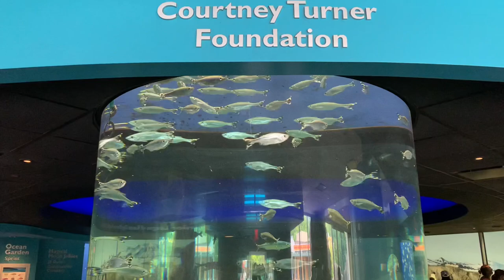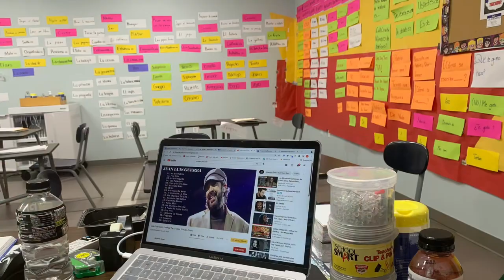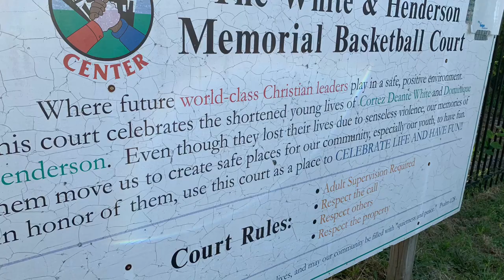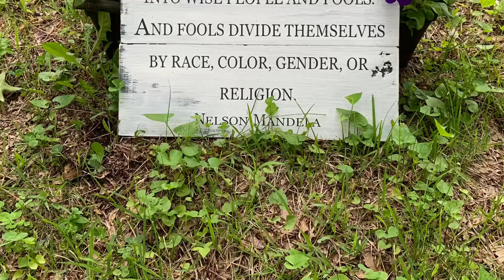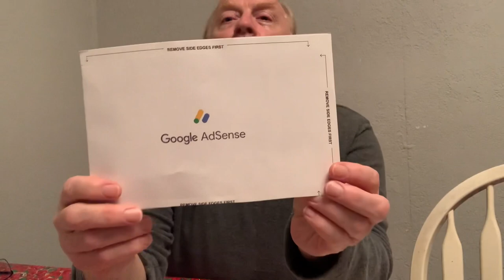Mishmash 2021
If you have any problem with my video, please comment on this video and let me know.